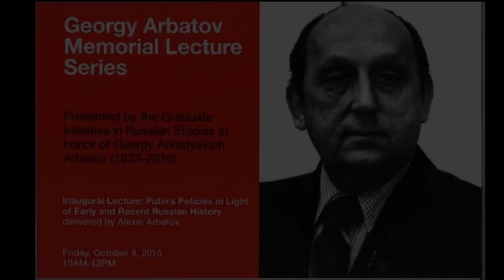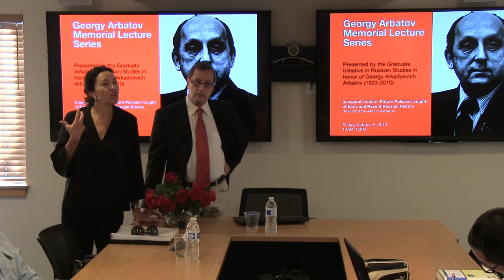Russia’s Most Recent Security Developments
Academician Alexei Arbatov, chair of the Carnegie Moscow Center’s Nonproliferation Program, spoke to an overflow audience at the James Martin Center for Nonproliferation Studies (CNS on October 9, 2015, on the future of US-Russian relations in the aftermath of Russian military intervention in Syria.

Dr. Arbatov, one of the most distinguished Russian commentators on national security policy, was at MIIS to give the inaugural lecture in the Georgy Arbatov Memorial Lecture Series, an event organized by the Graduate Initiative in Russian Studies.  Formerly, Dr. Arbatov was a member of the State Duma, vice chairman of the Russian United Democratic Party (Yabloko), and deputy chairman of the Duma Defense Committee.

Earlier in the week, Dr. Arbatov also was the keynote speaker at the CNS International Advisory Council meeting in Washington, DC.

Dr. Arbatov is a member of the Russian Academy of Sciences.  He leads the academy’s Center for International Security at the Institute of World Economy and International Relations, where he was once a department head and a research fellow.